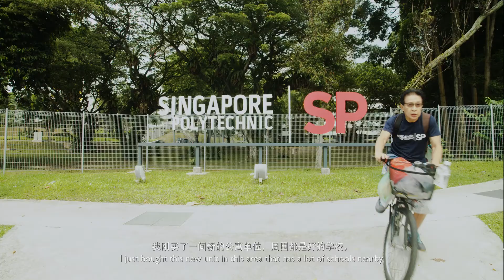Parc Clematis by SingHaiYi Properties near to Clementi MRT - The Right Home for you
Parc Clematis is located right in the heart of Clementi by SingHaiYi Properties near to Clementi MRT Station (Within 10 mins walk).

The development is the former Park West Enbloc that has been successfully sold to SingHaiYi Group at a price of $840.89 million.

Parc Clematis represents one of the larger plots of land that enbloc recently and the development is located in the mature town of Jalan Lempeng where there are plenty of amenities such as transport options as well as shopping. A unique and convenient lifestyle in Clementi awaits you at Parc Clematis.

Quick facts about the development

Units
▪️1/2/3/4/5-Bedrooms
▪️Penthouses
▪️Exclusive 18 landed homes - Terraces and Bungalows.

Location
▪️ 1 MRT stop to Jurong Lake District and International Business Park.
▪️ 2 MRT stops to One-North Business Hub
▪️ Served by 18 Bus Services
▪️ 6-mins’walk to Clementi Central + Transport Hub
▪️ Proximity to Ng Teng Fong Hospital and NUH

Educational Institutes
▪️  Nan Hua Pri Sch, Clementi Pri Sch and Clementi Town Sec Sch, Pei Tong Pri Sch
▪️ Nanyang Polytechnic, Ngee Ann Polytechnic, SIM University, NUS

Check Out Parc clematis latest updates official site -